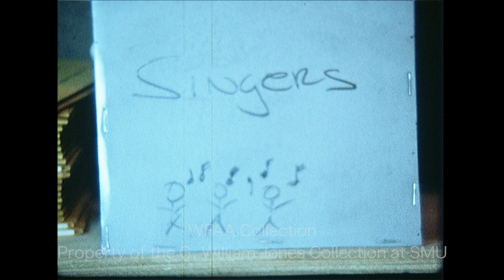Man in a Bathtub Promotion for Barbershop Quartet Auditions at NorthPark Center - January 1971